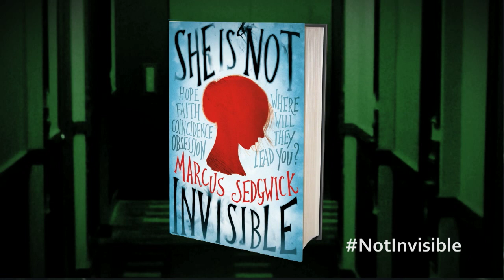Book Trailer for Marcus Sedgwick's SHE IS NOT INVISIBLE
Watch the book trailer for Marcus Sedgwick's thrilling new novel SHE IS NOT INVISIBLE.

About She is Not Invisible:
Set in London and Manhattan, prize-winning author Marcus Sedgwick explores obsession, trust and coincidence in a page-turning thriller about Laureth Peak's mission to find her missing father.

Laureth Peak's father is a writer. For years he's been trying, and failing, to write a novel about coincidence. His wife thinks he's obsessed, Laureth thinks he's on the verge of a breakdown. He's supposed to be doing research in Austria, so when his notebook shows up in New York, Laureth knows something is wrong.

On impulse she steals her mother's credit card and heads for the States, taking her strange little brother Benjamin with her. Reunited with the notebook, they begin to follow clues inside, trying to find their wayward father. Ahead lie challenges and threats, all of which are that much tougher for Laureth than they would be for any other 16-year old. Because Laureth Peak is blind.

About the audio edition:
Unabridged edition. Read by Anna Cannings, from braille and features an author's note read by Marcus Sedgwick and a bonus conversation between the author and reader.